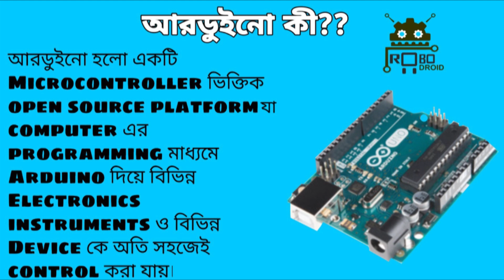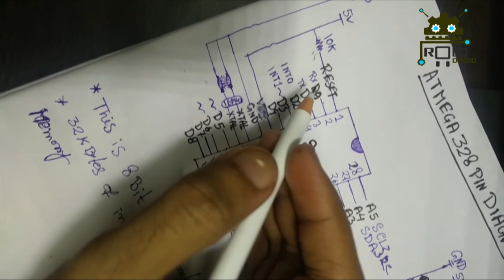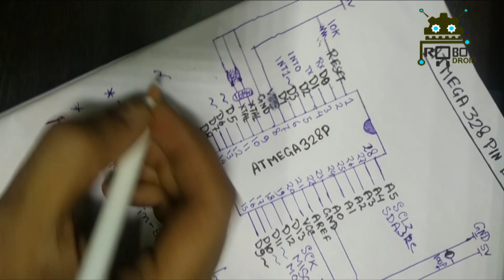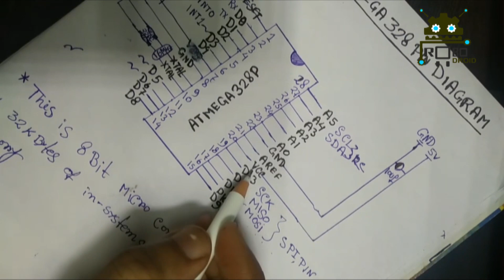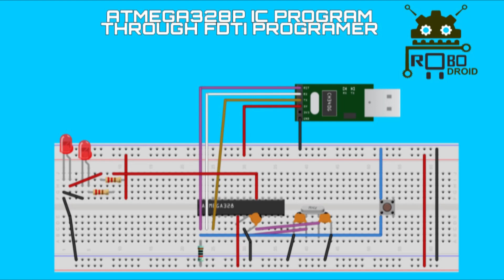What is Arduino | Atmega 328 | Micro Controller | Learning Arduino Uno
The ultimate Arduino tutorial for beginners. Learn how to choose an Arduino Board. Learn Atmega328p ic pin diagram , boot loader on, Arduino Board all parts describe in bengali
Study Arduino Board pin uses in project...